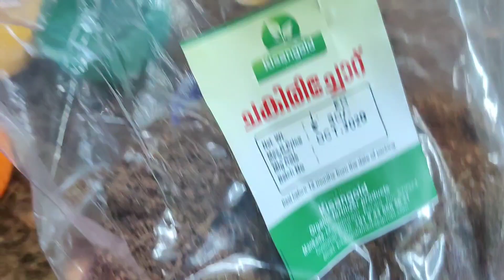Kitchen gardening /gardening tips/strawberries/plantings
This video shows my mommy's kitchen garden .This time she has come with lots more varieties of vegetables and fruits ,specially strawberries ,pineapples ,peanuts, cardamom,coffee beans e.t.c.

In this video she also says some tips for the  growth of vegetables and fruits.

Here the most exciting one is that growth of strawberries,peanuts,pineapples,coffee beans,cardamom. e.t.c.

For sure you will like  this video.
Do give me a 👍 If you liked the video.
Do comment in the comment box for more details.

My mommy is also an award winner .I have shown her award and  her interview in one of my videos.